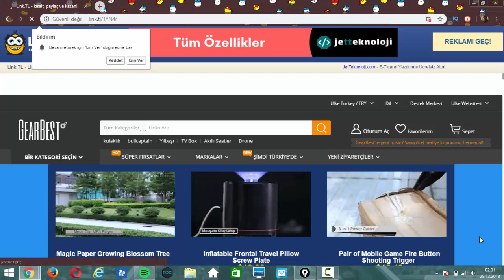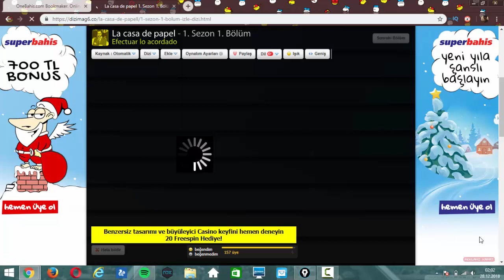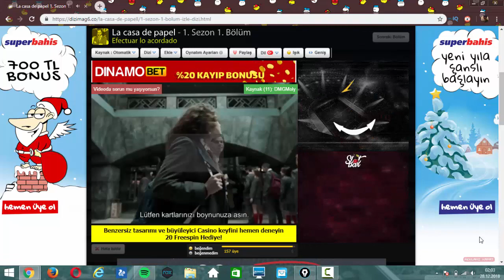Yabancı Dizileri BEDAVA İzlemek | Link Açıklamada !